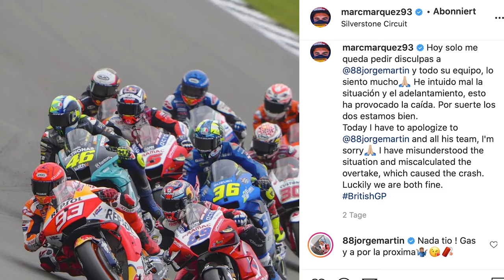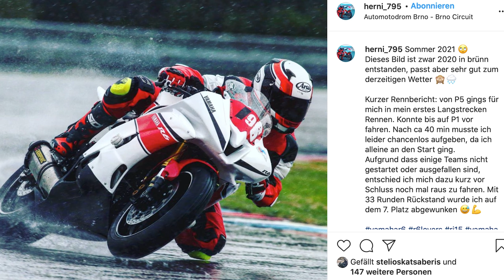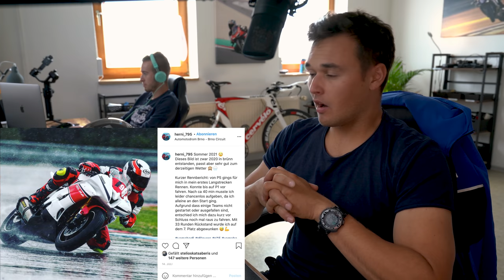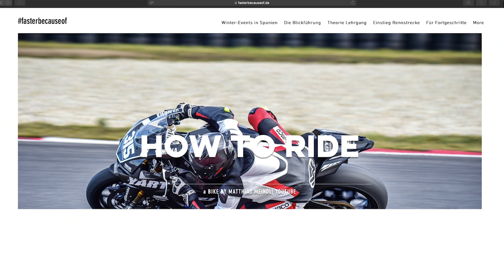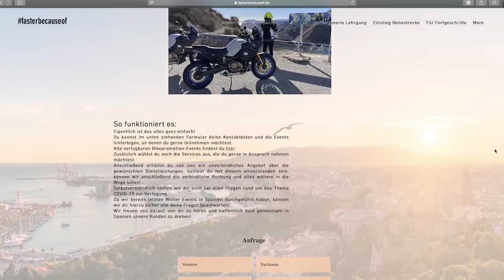ICH VERLOSE MEINEN X-LITE HELM!! | Motorrad-Nachrichten | Gewinnspiel | Winter Events in Spanien!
Wir suchen noch Sponsoren für eine Videoproduktion beim 24h Rennen der EWC in Le Castellet!
Falls du uns unterstützen und als Sponsor in dem späteren Video platziert werden willst, einfach eine Mail an senden und dann klären wir die weiteren Details!

Du willst dein aktuelles Fahrwerk von mir auf Vordermann gebracht bekommen?

Zu den Rennstrecken Events:
Für Einsteiger:

Die Blickführung!